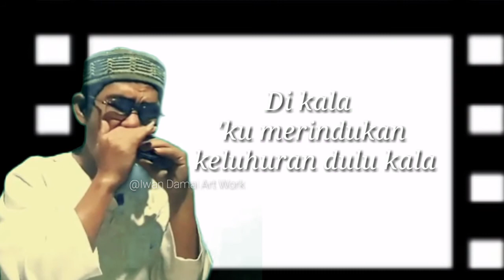Gending Sriwijaya Harmonika Cover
Saya cinta budaya lokal,oleh sebab itu besar harapan saya pemirsa fapat membantu saya untu subscribe+Like dan share agar saya lebih terpacu untuk terus berkarya dan memperjuangkan karya budaya Lokal. atas sportnya saya mengucapkan terimakasih.